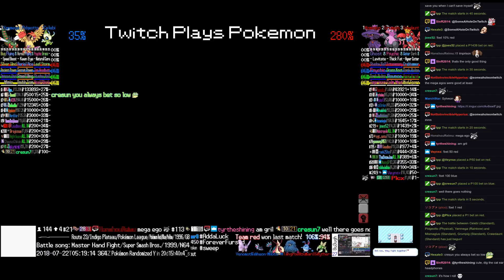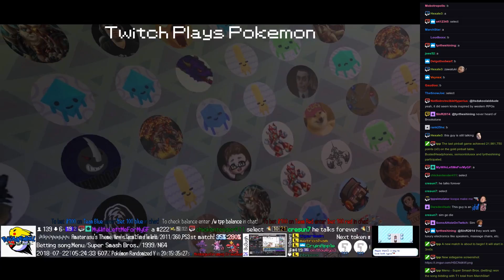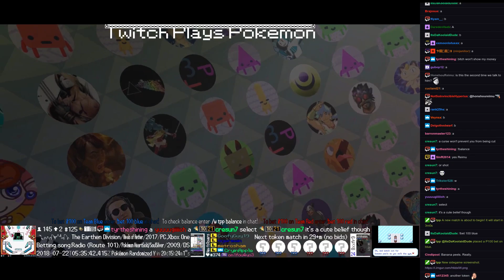Twitch Plays Pokémon Battle Revolution - Matches #124750 and #124751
#124750 [Blue: Celebi (Standard), Pidgeotto (Physical), Yanmega (Rainbow)] vs [Red: Mismagius (Standard), Grumpig (Standard), Crawdaunt (Standard)]

8:18 : #124751 [Blue: Seaking (Physical), Castform (Standard), Grovyle (Physical)] vs [Red: Claydol (Physical), Croagunk (Stall), Raticate (Standard)]